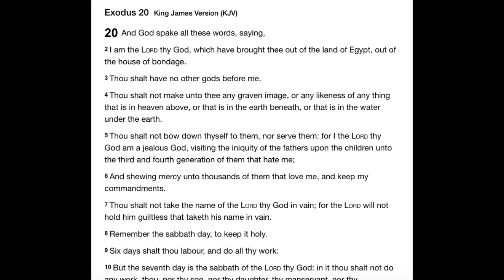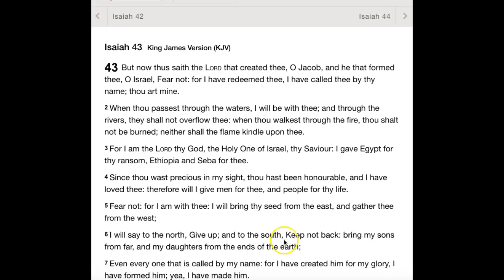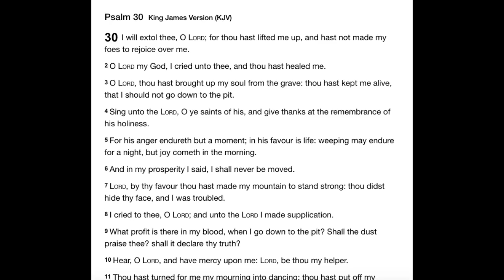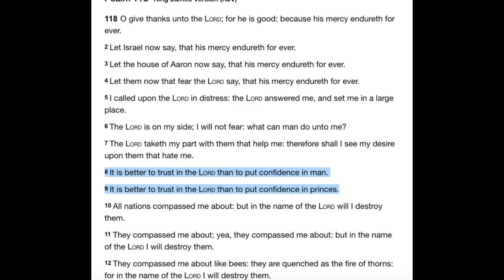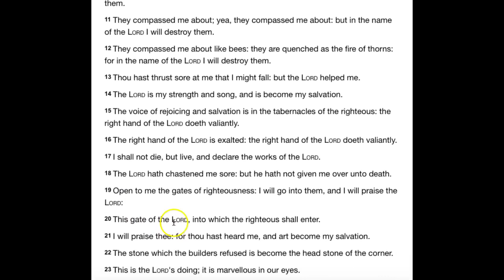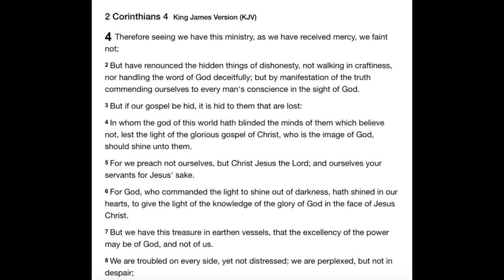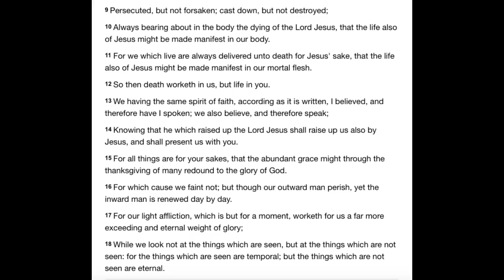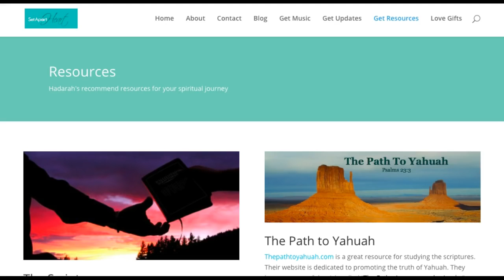Living Righteously Persecution Will Come!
Living Righteously   Persecution Will Come!, Living Righteously   Persecution Will Come!